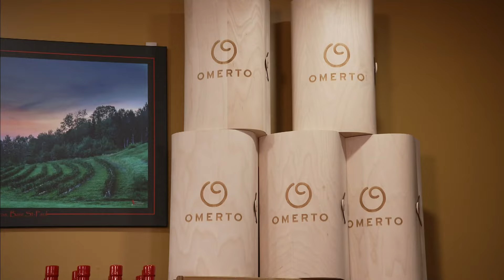Quebec company makes wine with tomatoes | Your Morning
We meet the couple behind Omerto, a Quebec-based winery that makes wine using tomatoes instead of grapes.